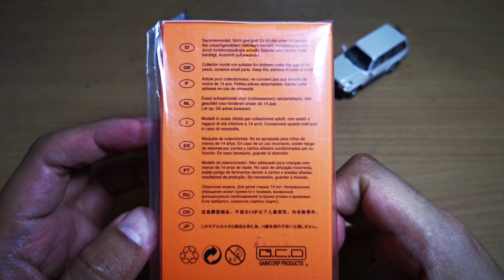[UNBOXING] Diecast Lexus LX 450 GCD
My first impression with this GCD-made Lexus LX450 diecast
awesome. !!! much different from the TLC 80, both interior and exterior. Want to know more about this? watch our video first, after you watch this video, probably you might buy it. LoL.